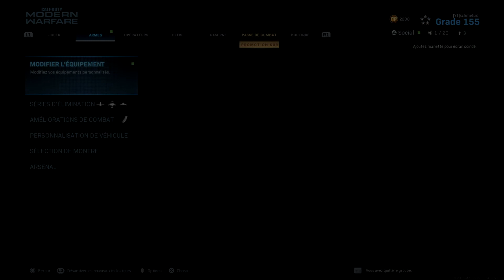J'ai FAIS le DAMAS EN 2 SEMAINES !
Si vous voulez jouer avec moi mon id sur toutes les consoles : schmetux